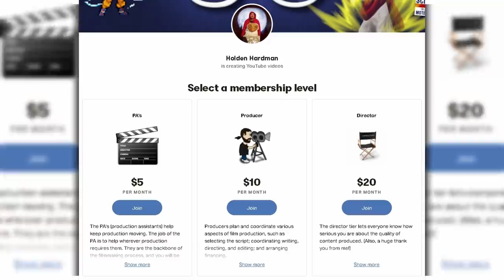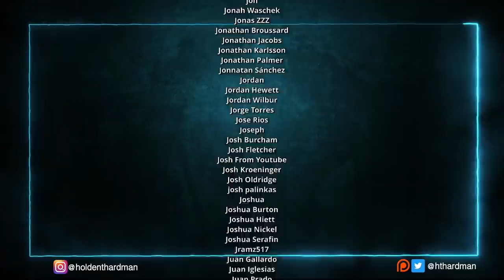My girlfriend watches WandaVision for the FIRST time (Part 3/3) || MCU Phase 4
Today I'm showing my girlfriend Jen the final 3 episodes of WandaVision!

4960 Hwy 90
PMB 144